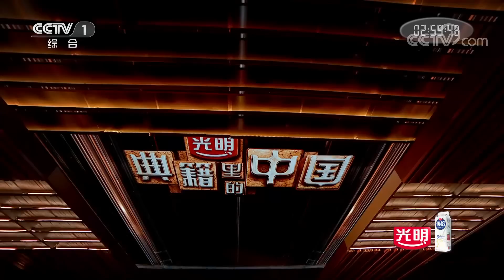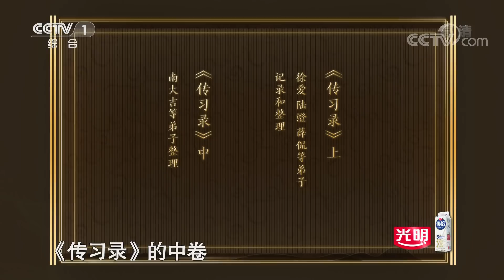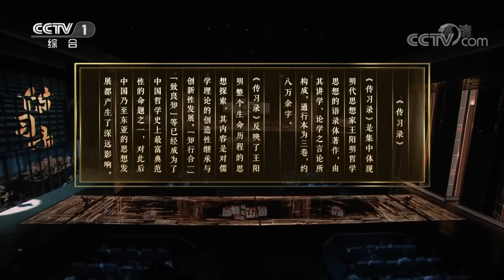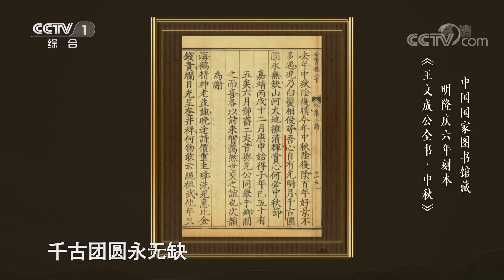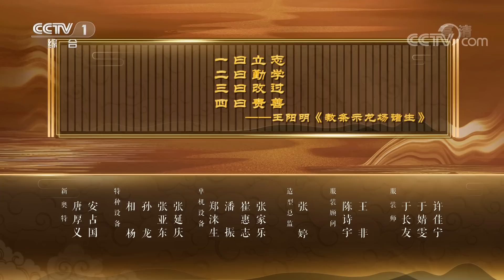《典籍里的中国》收官之夜！跨越数百年时光，撒贝宁对话王阳明，走进《传习录》背后的故事 | 中国舞台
本期节目将围绕集中体现王阳明哲学思想的语录体著作展开，“当代读书人”撒贝宁将引领观众亲临阳明先生学堂，走进《传习录》这部立志、立言之作，立德、立身之典，与三位读书人一起为大家解读“知行合一”思想的真谛。

       《典籍里的中国》聚焦中华优秀文化典籍，从中甄选最值得讲述的优秀传统文化作品，以“文化节目+戏剧+影视化”的方式，讲述典籍的成书、核心思想以及流转中的闪亮故事，让书写在典籍里的文字“活”起来，展现典籍里蕴含的中国智慧、中国精神和中国价值。